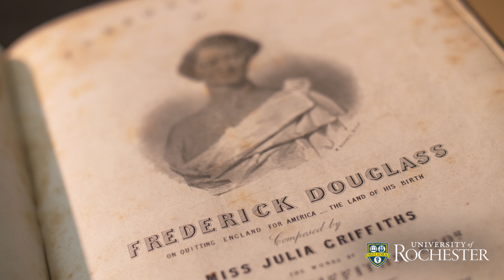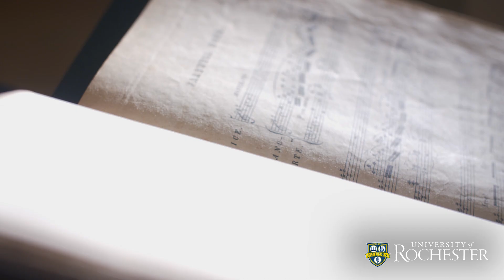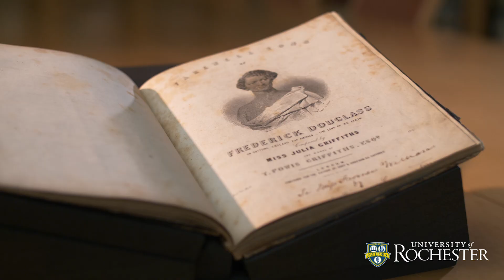Rare Sheet Music Celebrates Frederick Douglass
See the full performance of the piece by tenor Jonathan Rhodes '20E and pianist Lee Wright '03E, '18E (DMA)

In 1847 Frederick Douglass was getting ready to leave England where he had lived to avoid being recaptured after his escape from enslavement in Maryland. He had crisscrossed Britain for the last 19 months, lecturing on the evils of slavery in his native country. Now that supporters had raised 150 English pounds (about $750 then) to buy his legal freedom, he was able to return to his family in the United States. Yet, his safe passage was by no means guaranteed.

To commemorate Douglass’s departure from Britain, his close companion and fellow abolitionist, the Englishwoman Julia Griffiths, wrote the “Farewell Song of Frederick Douglass.” Only two copies of the sheet music are known to exist—and one of them was acquired earlier this year by the University of Rochester’s Department of Rare Books, Special Collections, and Preservation.

In 1847 when Douglass first arrived in Rochester, he found a bustling city of 50,000. It was here that same year that he launched his abolitionist newspaper the North Star. It was also in Rochester that Douglass gave his most famous speech, “What to the Slave is the 4th of July,” at the majestic Corinthian Hall in 1852.

Over the last few decades, the University has assembled one of the world’s leading archival collections of rare Douglass materials, including letters, published speeches, Underground Railroad passes that had been used to smuggle slaves to safety, and other ephemera that document and expand upon Douglass’s history and activity. The collection is part of a larger repository of materials documenting the history of abolition and woman suffrage movements.

The copy of Griffiths’s song now owned by the University is tucked inside a well-worn, black cloth book including 16 bound pieces of sheet music. Now referred to as the Francis A. Williams songbook, it bears the name of its former owner stamped in gold lettering on its cover. “Farewell Song of Frederick Douglass” is scored for voice and piano. Griffiths’s brother, the lawyer T. Powis Griffiths, penned the lyrics.

Having one’s own sheet music bound was not uncommon in the 19th century, says Autumn Haag, the University’s special collections librarian and archivist for research and collections.

What makes this book so valuable is the rarity of the Douglass song. The only other known copy resides at the British Library in London.

Subtitled “On Quitting England for America — the Land of His Birth,” the song decries the United States as a brutish country. England is styled as the “land of the free, the land of the brave” while the lyrics lament “Alas! that my country should be America! land of the slave.”

The Griffiths imagine the song from Douglass’s perspective, concluding that the abolitionist leader needs to return to America and join the fight against slavery, even if it could spell his death.

“Shall I, like a coward, not join the fight? Shrink from the onslaught when battle is raging, Scared by the enemy’s tyrannous might? […] I will fight on till the foe shall have yielded, Or the years of my sojourn on earth have been told,” wrote lawyer Griffiths in Douglass’s imaginary voice.

Haag says she is struck by the use of martial imagery and words like “warfare,” “battle,” and “weapon,” especially in the last two verses. “It feels like the lyrics are already foreshadowing the Civil War,” which was to break out 14 years later.

The book’s title page shows a stylized image of Douglass, wearing a classical-style toga artfully draped over his left shoulder, meant as an allusion to ancient Greece or Rome. The image, depicting Douglass with a stoic look, sharp jawline, and a bit of a Roman nose, is not a true representation of the man, says Haag.

Was it propaganda? she muses. “Propaganda has sometimes negative connotations, but yes. It was written for a purpose.” It was written to remind Douglass’s supporters in England what he was returning home to, and to highlight to abolitionists in the United States the essential difference between the two countries at the time, says Haag.

Acquiring the rare sheet music and continually seeking out other historic Douglass materials, “illustrates the University’s commitment to Frederick Douglass’s history and legacy,” notes Jessica Lacher-Feldman, the University’s assistant dean and the Joseph N. Lambert and Harold B. Schleifer Director of Rare Books, Special Collections, and Preservation. “This is part of our stewardship of one of the most significant collections of Frederick Douglass and Susan B. Anthony materials that help us understand the political, social, and cultural history of the abolition and women’s suffrage movements. Rochester was an epicenter for these important movements in the 19th and early 20th centuries. It’s this legacy that connects Rochester and human rights to this day.”